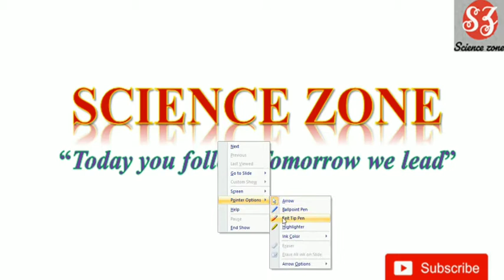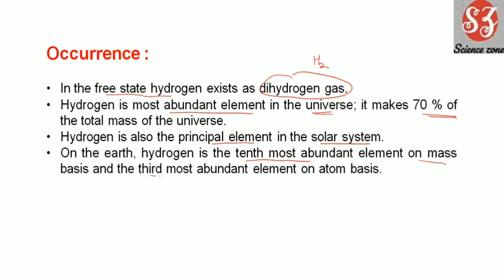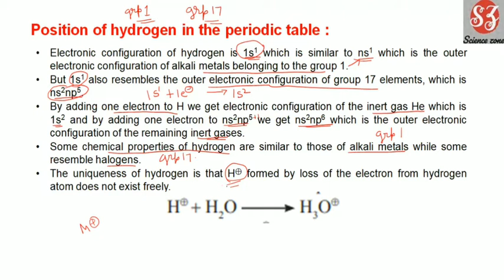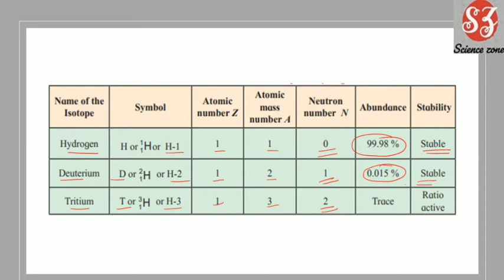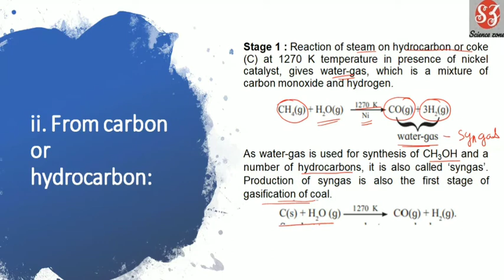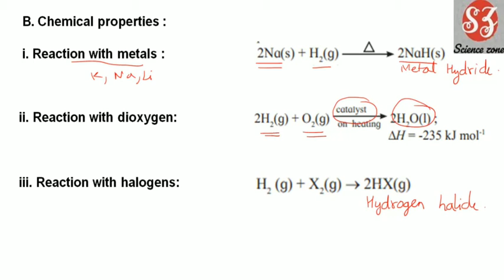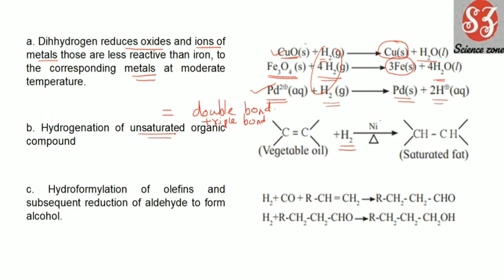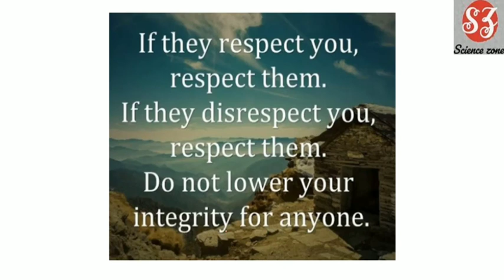Elements of Groups 1 and Group 2/ 11th Maharashtra board / Part 1/ Hydrogen.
Elements of Groups 1 and Group 2 made easy